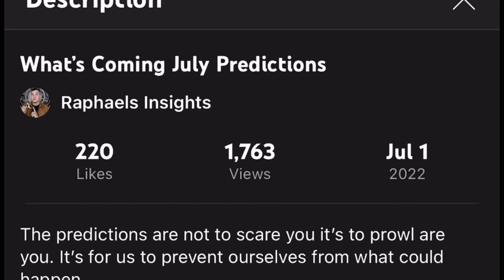Trumps Mar A Lago Home Raided